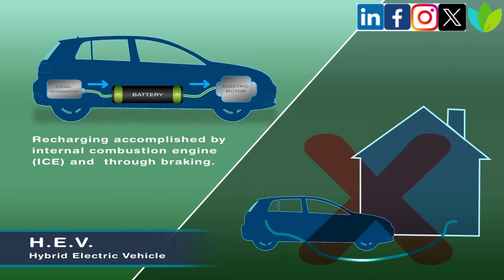Electric Vehicles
Welcome to LBCS, where we're driving the future of transportation with our advanced software solutions for electric cars. As the world shifts towards sustainable mobility, LBCS is at the forefront of innovation, revolutionizing the way we power our vehicles. Our cutting-edge software optimizes electric car performance, extending range, and enhancing efficiency. Through smart charging algorithms and predictive maintenance systems, we're ensuring that electric vehicles are not only eco-friendly but also reliable and convenient for drivers. With seamless integration of renewable energy sources and grid management technologies, LBCS software is paving the way for a cleaner, greener future on the roads. Join us in accelerating the adoption of electric cars and let's electrify the world together with LBCS technology.